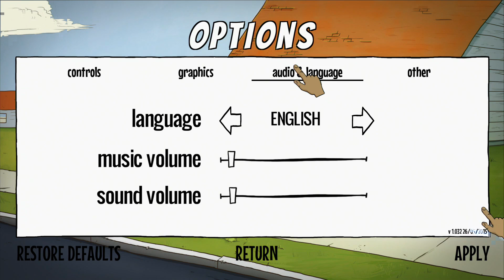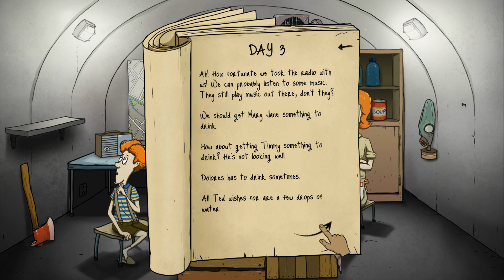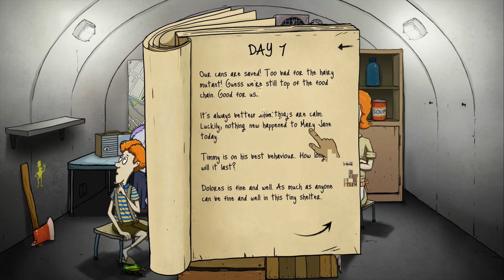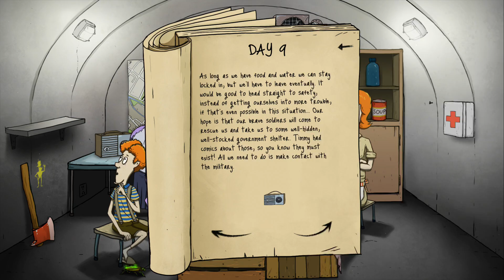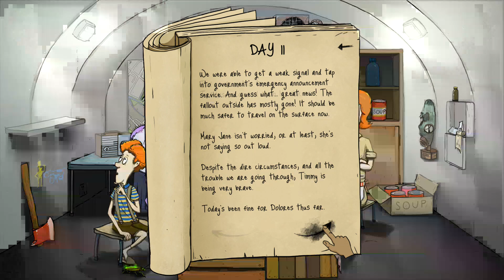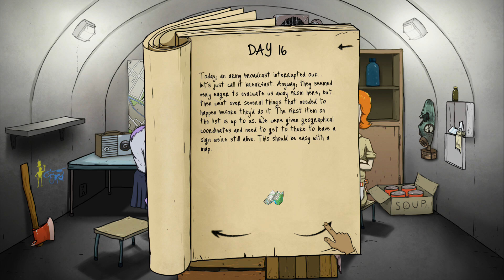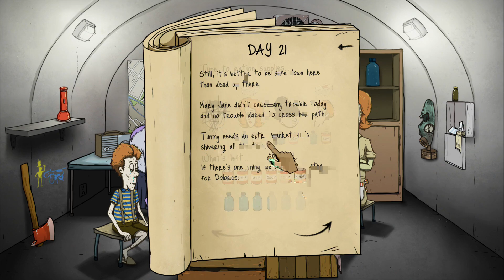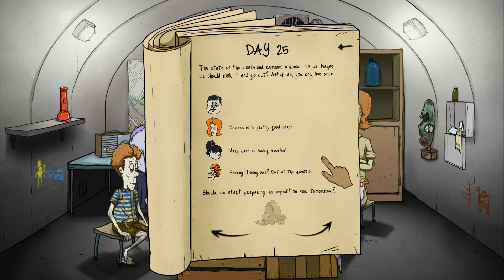60 SECONDS - Mary Jane wird Monstrum! #03 [German Gameplay Let's Play]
60 SECONDS - Mary Jane wird Monstrum! #03 [German Gameplay Let's Play]